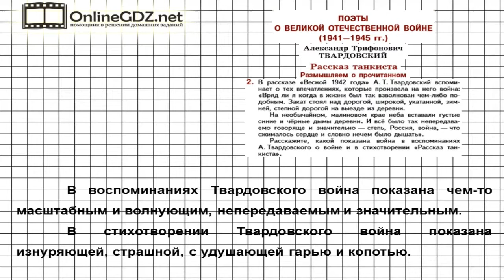Вопрос №2 Твардовский. Рассказ... Размышляем о прочитанном — Литература 5 класс (Коровина В.Я.)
Для выполнения задания 2 из рубрики «Размышляем о прочитанном» следует рассказать, какой показана война в воспоминаниях Твардовского о войне и в стихотворении «Рассказ танкиста».Разобраться с этим заданием вы сможете без труда, если посмотрите наше видео с решением.